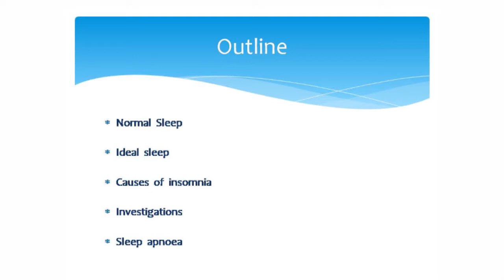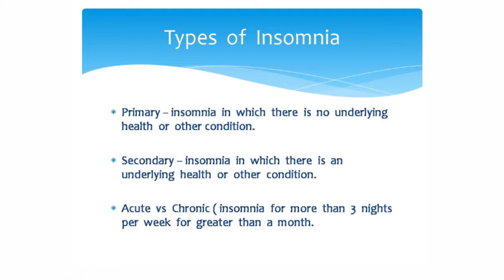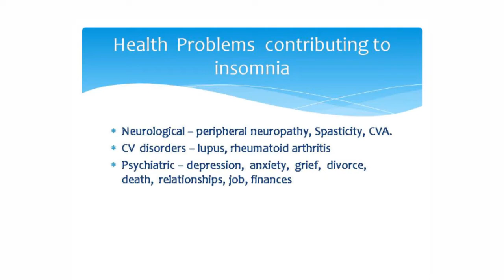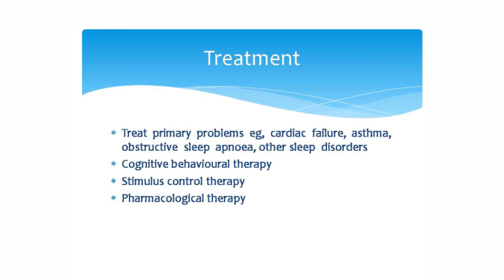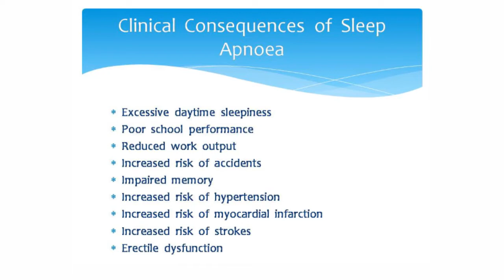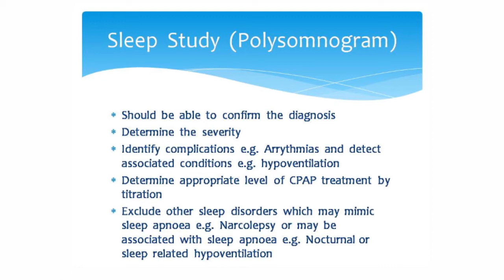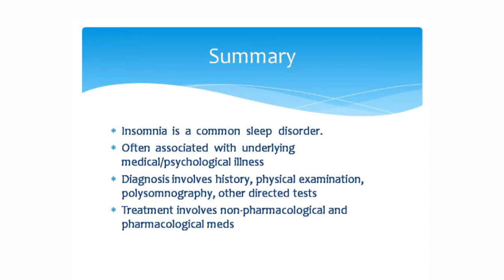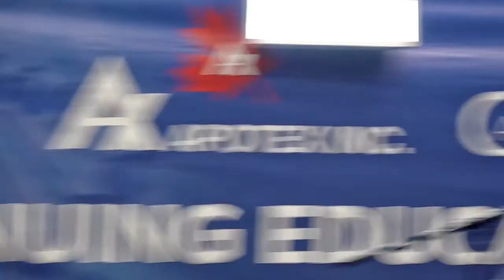Dr PAUL SCOTT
Consultant Physician and Pulmonologist Dr Paul Scott delivers his presentation titled, 'To Sleep or Not to Sleep, That is the Question - Why Can't I Sleep?'  He was speaking at the Cari-Med, Apotex Continuing Education Seminar for Pharmacists on November 3, 2019 at the Jamaica Pegasus.